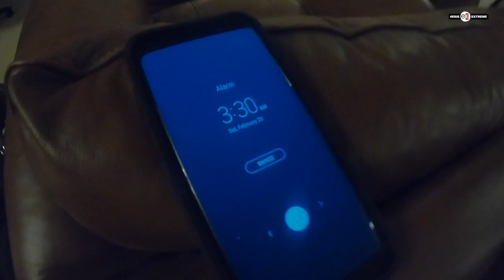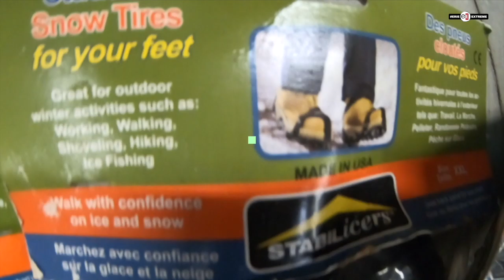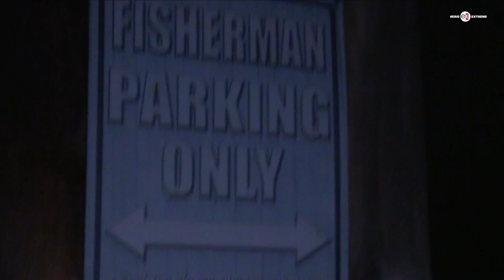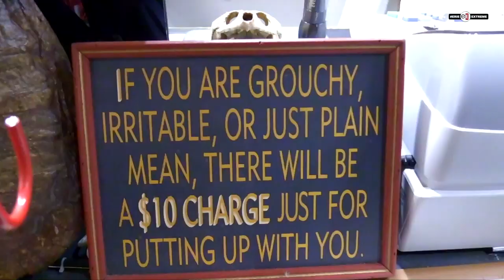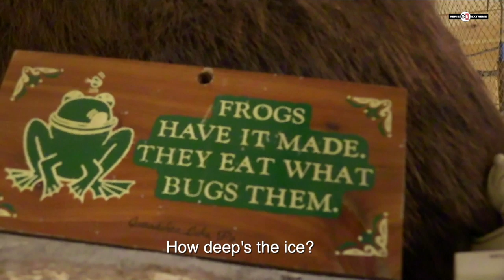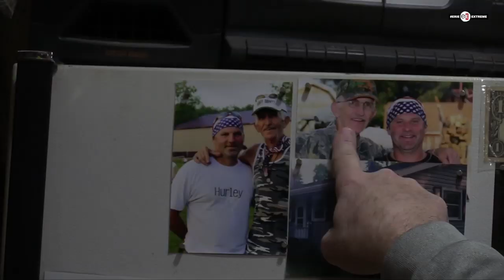Erie Extreme #42 | Dave Got A Challenge To Win A Big Ice Fishing Tournament... Fat Chance!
S4E2 | Canadohta Ice Derby | Challenge
A cool Challenge comes in, one which Dave Lefebre simply cannot ignore. Accompanied by a few good friends, Dave hits Canadohta Lake to compete in his first ever ice fishing tournament!

~Dave

MY ICE FISHING EQUIPMENT
Rods:
Tickle Stick
Widow Maker
Reels:
FreeFall Ghost
Black Betty Free Fall
Wicked Spinning
Radioactive Pickle Combo
Wicked Ice Combo
Ice Apparel:
Striker Ice Climate Floatation Jacket
Striker Ice Climate Floatation Bib
Striker Ice Predator Floatation Jacket
Striker Ice Predator Floatation Bib
Striker Ice Trekker Floatation Jacket
Striker Ice Trekker Floatation Bib
Striker Ice Boots
Striker Ice Socks
Striker Ice Defender Gloves
Striker Ice Climate Gloves
Striker Ice Second Skin Gloves
Striker Ice Climate Crossover Mitt
Striker Ice AntiFreeze Hat
Striker Ice FaceOff FaceMask
Striker Ice Women’s Slouch Hat
Striker Ice Transporter (Rod/Tackle Bag)
Electronics:
GPS/Sonar Lowrance 5 HDI:
MarCum Lithium Combo LX-7
MarCum Lithium Combo LX-6
MarCum M5 Lithium Ion Shuttle Combo
MarCum Lithium Combo M3
MarCum Lithium Combo M1
MarCum M Series Flasher
MarCum Lithium Shuttle
Augers:
Strikemaster 40V Lithium
Strikemaster Hand
Strikemaster Storage Case
Ice Batteries: Dakota Lithium 12V
Jigs:
Tungsten Fly Jigs
Tungsten Tubby Jig Kits
Hard Baits:
Jigging Rapala
Jigging Shad Rap
Ultra Light Rippin Rap
Steel Shad Mini

CRAPPIE FISHING EQUIPMENT
Rod & Reel Combos:
Code Neon UL
Code Neon ML
Rapala Jig Box
Moon Eye Jig Head